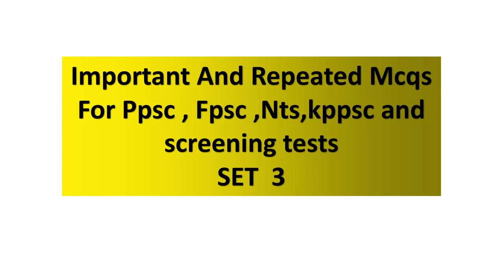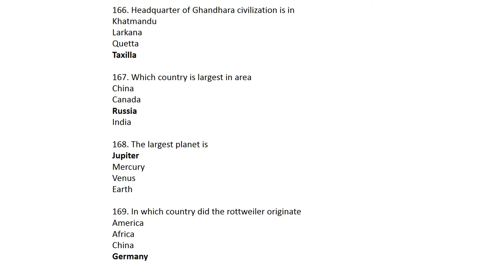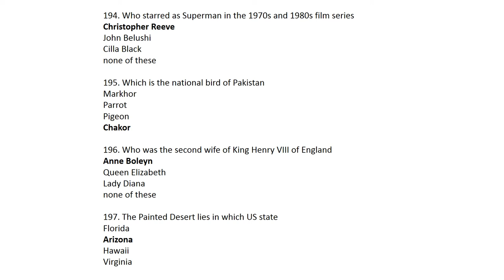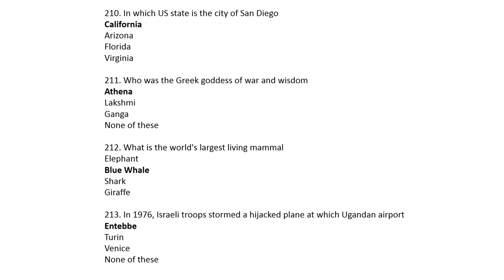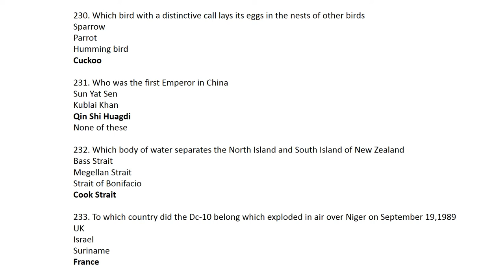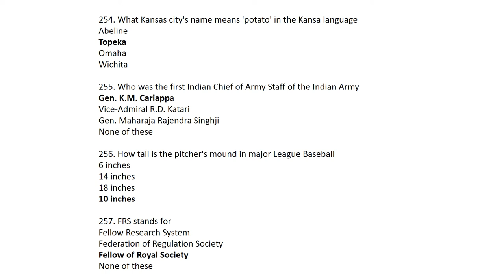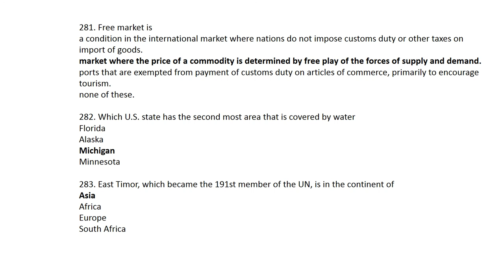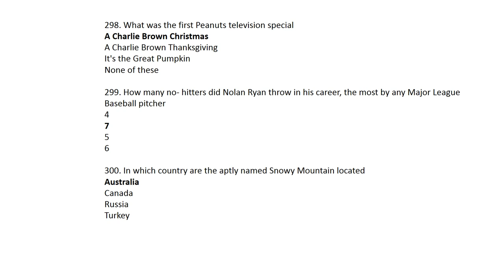Most Important Mcqs |SET 3 | Fpsc, Ppsc,CSS, PMS ,Kpsc , nts, FIA, AD, Screening tests |Mcqs series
This video contain important and repeated mcqs in Fpsc, Ppsc, Kpsc, Spsc and screening tests .